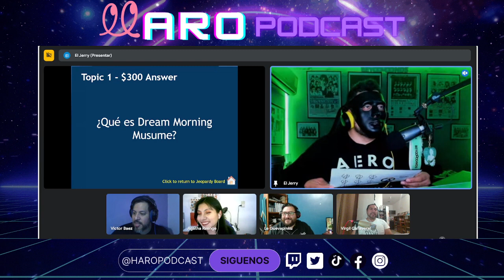ハロプロジェクト | Ep. 05 | Haropardy, nuevas integrantes para Tsubaki y Kenshuusei | HP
Quinto capítulo!

Nueva música para Sayumi y Airi, single debut para Manakyan y las nuevas integrantes de Tsubaki Factory y Hello! Pro Kenshuusei, ¿Quién es tu favorita?

Además! El "Haropardy", ¿Quién será el primero eliminado del Haropodcast? :o

Nos vemos en la ToaNeta!

- Facebook: El podcast de los harowotas

Original content is ©Up-Front Group Co., Ltd.  And protected content
This site is for education purposes only.